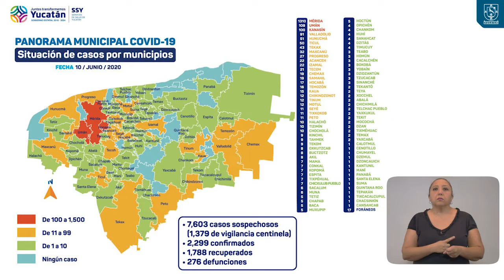ProgresoHoy.com -- Reporte Covid Yucatán 10 de junio de 2020